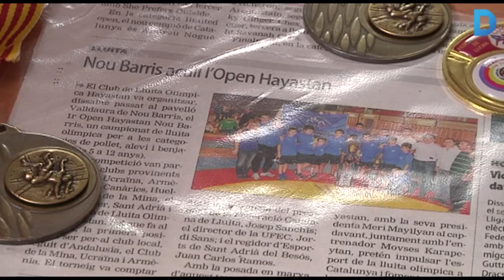La lluita olímpica a Nou Barris es diu Hayastán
El Club esportiu de lluites olímpiques Hayastán és una de les nou entitats a Catalunya dedicades a practicar i difondre l’esport de la lluita olímpica. Ho fa, com a entitats sense ànim de lucre, des de fa alguns a Nou Barris. Primer al barri de Porta i des de fa uns mesos a la Guineueta, al nou gimnàs situat al passeig de Verdum, 9. Més informació